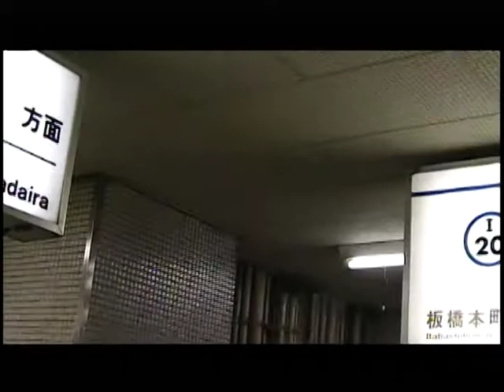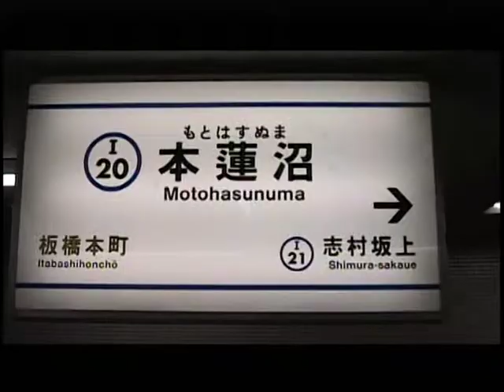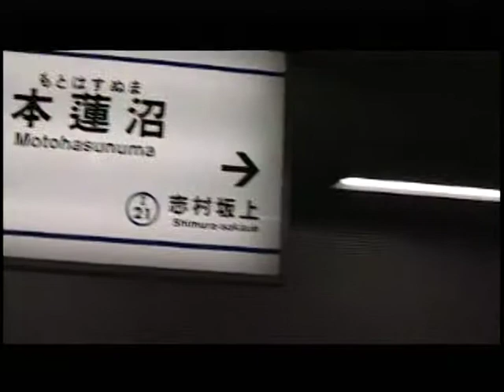20070320 本蓮沼 - K-2 UNIT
2007年、「アースデイ松本」での、ライヴ、K-2のルーツ、「本蓮沼」。
快晴の空の下、アルウィン松本では、毎年二回、地球を愛する人たちによっての、素晴らしい祭典が行われています。
歌っている途中で、頭上で飛行機がTake Offｓしたのが、印象的でした。
今回は、「YouTube Special Edit」です!!!